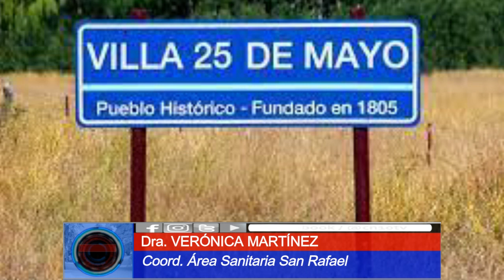CENTRO COORDINADO DE SALUD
Se elaboró un especial programa de asistencia al turista.